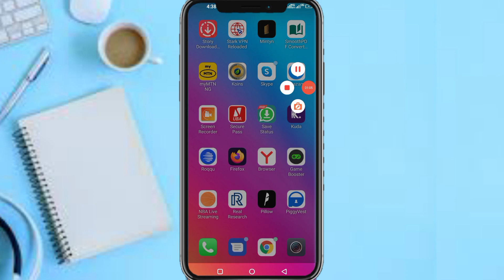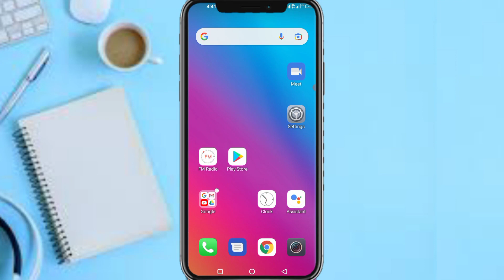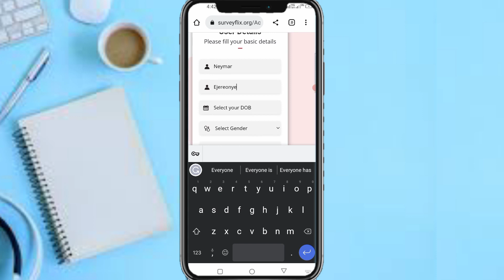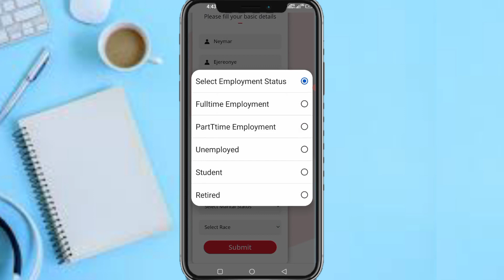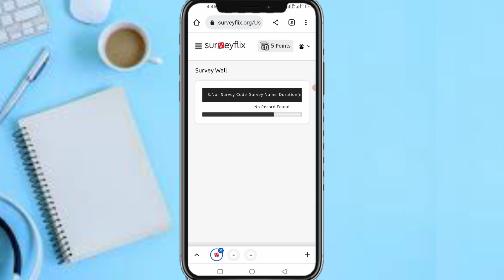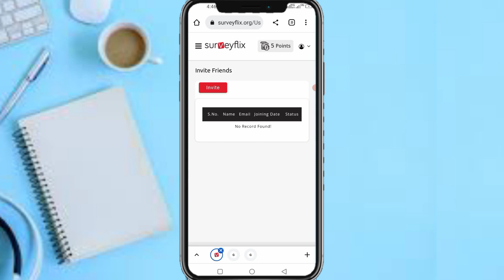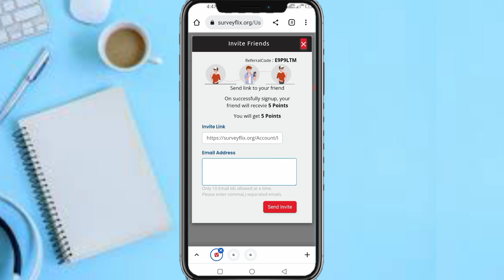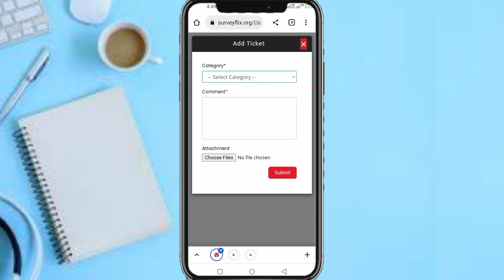How To Earn Gift Card Vouchers By Answering Surveys On Surveyflix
In this video I am going to be sharing with you how you can earn gift card vouchers by answering surveys on Surveyflix.

🎯 If you follow the guide in this video you're gonna be able to earn gift card vouchers by answering surveys on Surveyflix for free.

Surveyflix Registration Link

M64XTRB

Twitter Handle

how to earn money online,how to make money online,how to make money online as a teenager,how to make money online without investment,how to make money online for free